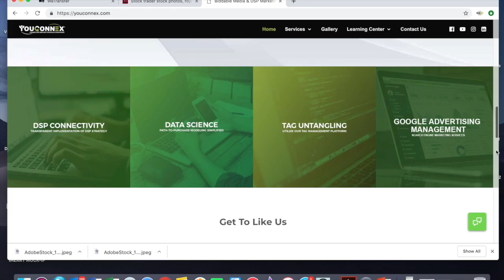CMO Suite - Karl Gibson - Netflix & Dea Lawrence - Variety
In episode 206, we’re lucky enough to hear from two talented marketers! Karl Gibson, a global product creative for Netflix, tells us about his journey from print to digital. We also spoke to Dea Lawrence, who began her career as an actress and later made the jump to marketing. How did this former actress help save TubeMogul from going out of business? Listen in to find out!